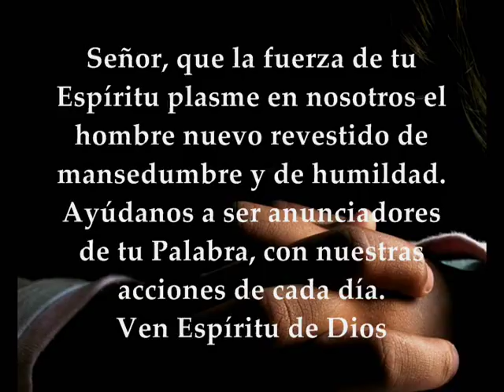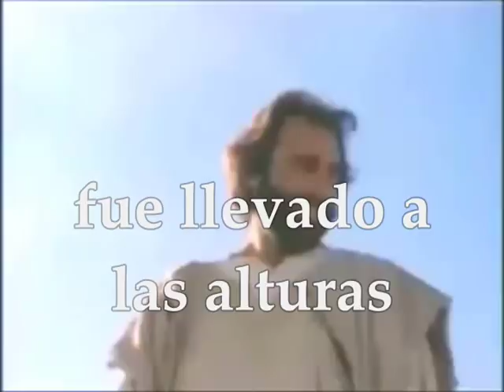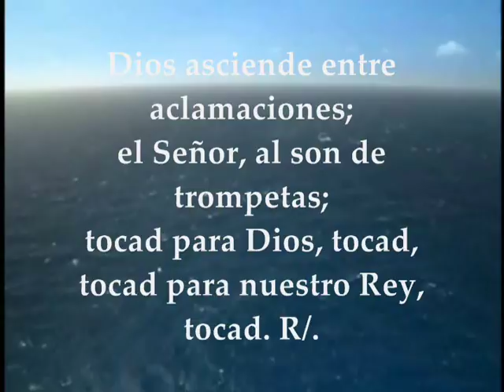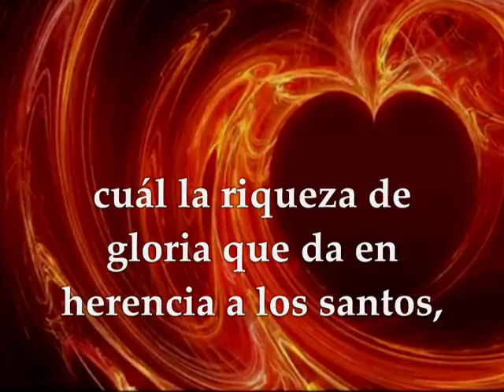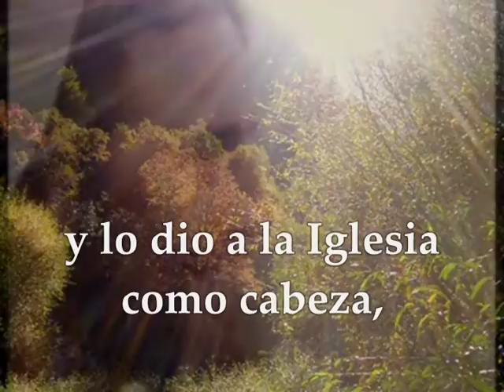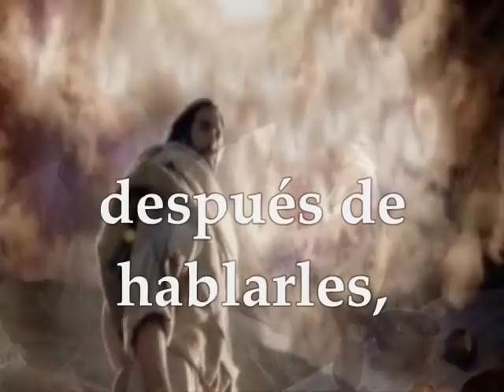Evangelio y lecturas del día domingo 13 de mayo de 2018 Solemnidad de la Ascensión del Señor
Primera Lectura : Del libro de los Hechos de los Apóstoles 1,1-11 Salmo 46: 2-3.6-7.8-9 R/. Dios asciende entre aclamaciones; el Señor, al son de trompetas Segunda Lectura: De la carta del apóstol san Pablo a los Efesios 1,17-23 Del Santo Evangelio según San Marcos 16, 15-20 SOLEMNIDAD DE LA ASCENSIÓN DEL SEÑOR DOMINGO VII DE PASCUA DE RESURRECCIÓN MAYO 13 DE 2018